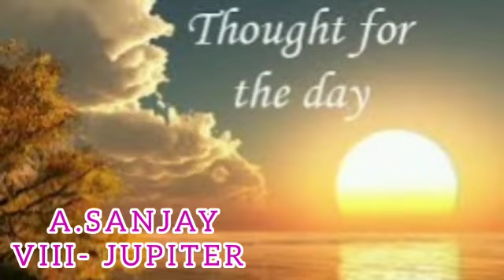MARVELOUS MONDAY | THOUGHT FOR THE DAY | திருக்குறள் | 31.10.2022.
Greetings to all the viewers,

            Our Oxforidans are here to greet you to have a Marvelous Monday with their thought for the day and திருக்குறள்.